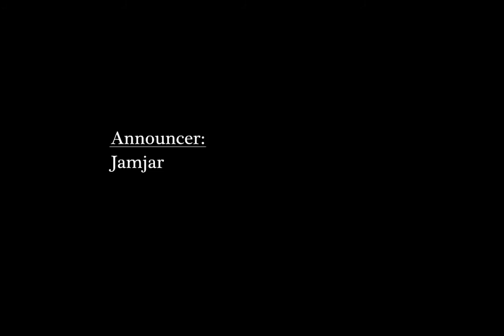FashionDoctor Whooves Adventuresably Late [Napisy PL]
W tłumaczeniu pomagał mi Marcos
Oryginalny film znajdziesz w linku poniżej:

A to opis do tego filmu, cytuję:

"Our awasome, amazing, stupendous fan Corsairsedge took it upon himeslf to animate one of our earlist shorts! It came out brilliantly!

If you enjoyed this animation be sure to check out our radioplays!
Here they are in a nice ordered list for you and everything...Doo iiittt."